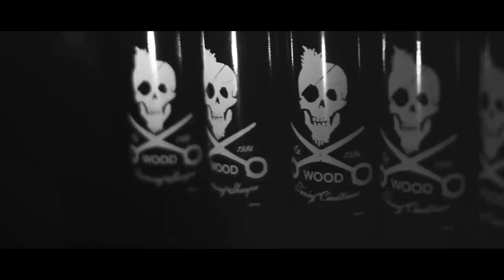Tony Wood, The Man, The Brand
Thirty years of experience. Thousands of beautiful haircuts. A leading hairdressing brand, product line, and legacy. Tony Wood is the man behind the brand, the name above the door, the creator and educator of the Tony Wood Hairdressing salon and the talented team therein.